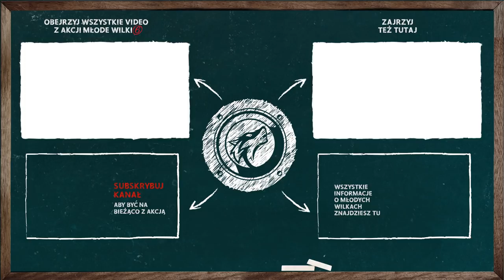Jacon - wywiad z producentem Popkiller Młode Wilki 6 "Nic za darmo/Piramida"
Produkcją głównego singla Młodych Wilków zajął się w tym roku Jacon ('98), młody szczeciński producent, który w Młodych Wilkach błysnął już tworząc muzykę do jednego z największych hitów z wcześniejszych edycji akcji - "Całą Noc" autorstwa Wac Toja. Jacon wpadł do nas na spotkanie premierowe płyty, była to więc idealna okazja by porozmawiać o jego muzycznym podejściu, inspiracjach, planach czy też wrażeniach z efektu finalnego tegorocznych Wilków.

Rozmawiał: Mateusz Natali
Zdjęcia: Jakub Sandecki
Montaż: Damian Kosewski